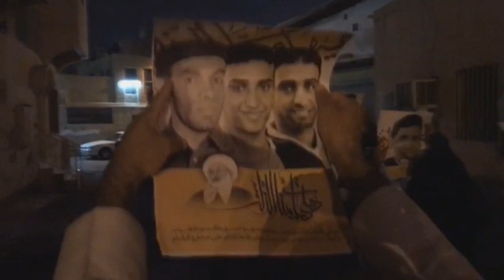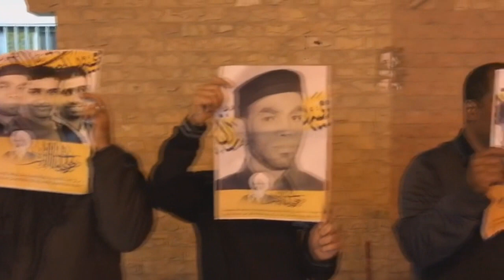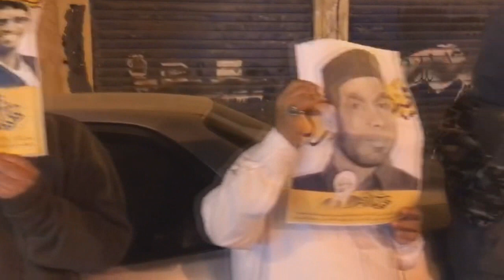مسيرة في السنابس تخليدا ووفاءاً لشهداء الوطن المعدومين بالرصاص 25/1/2017 Bahrain